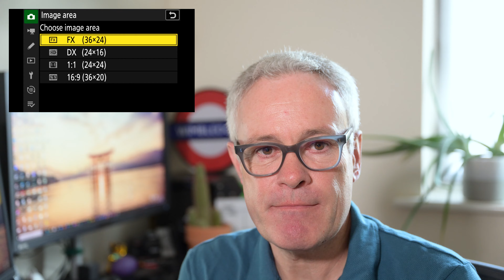NIKON Z SERIES - 2 MINUTE TIPS #109 = DX Crop Alert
#109 & after a break we're back with some new functionality. This video looks at the DX Crop Alert warning in the nikon z series mirrorless cameras - currently only the Z8 & Z9 but who knows when it might appear in other firmware updates.

TIME STAMPS:
0:00 2 Minute Tips - DX Crop Alert
00:12 Intro
00:25 Finding the setting
00:41 What it looks like
01:37 Summary

- We don't collect, store, use, or share any data about you.